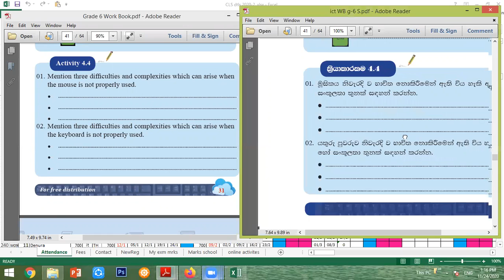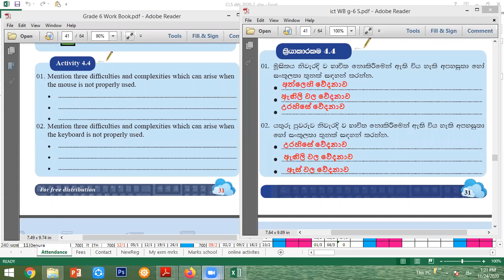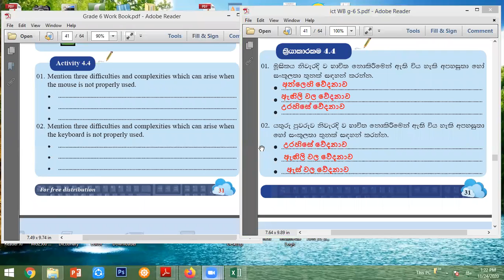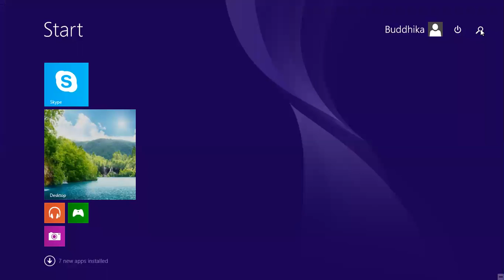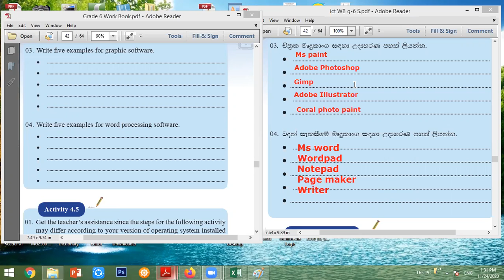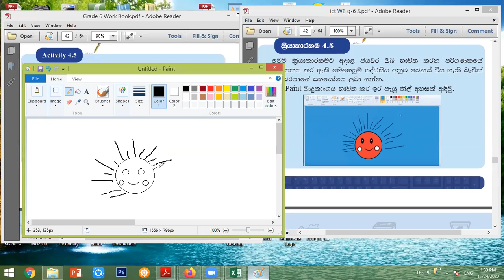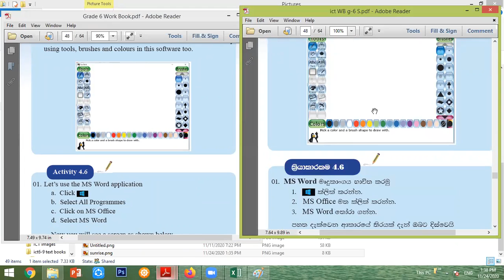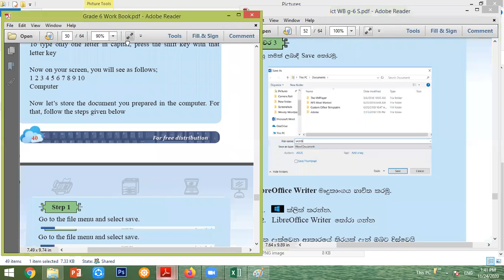2020 11 24 session 01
04.Work Book activities